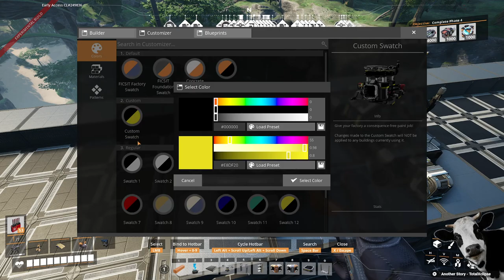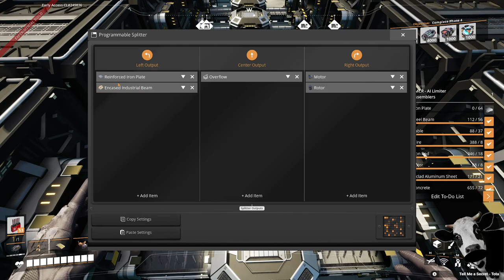Day 27 - More Electromagnetic Control Rod Factory - Brand new Update 8 play through!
In this stream I finish the Electromagnetic Control Rod Factory. I finish the top floor and install all the machines. The next step will be working on the Crystal Oscillator, Radio Control Unit and Pressure Conversion Cube Factory. This will be the last step before I go Nuclear.